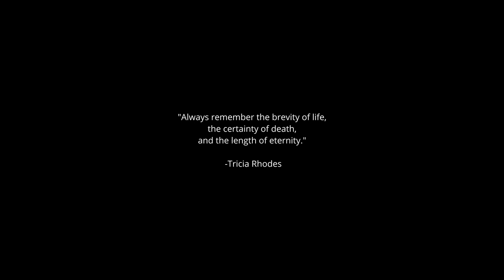I'm 24 and I've never had a boyfriend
00:00 - Why I've never had a relationship
02:23 - Today's attitudes towards dating
03:54 - Pressure to find someone
07:48 - Romanticizing relationships, marriage, and starting a family
09:00 - What I'm doing now
10:05 - Closing thoughts